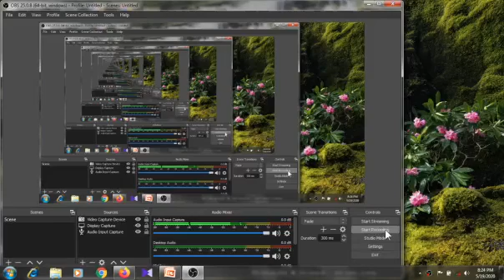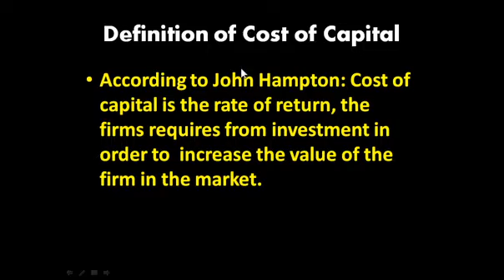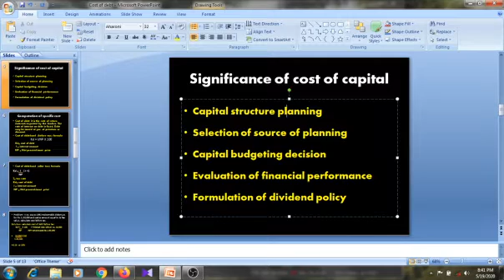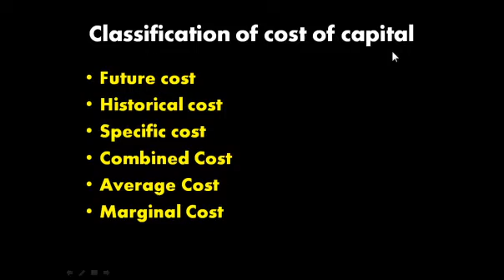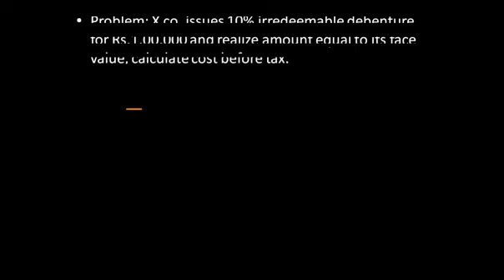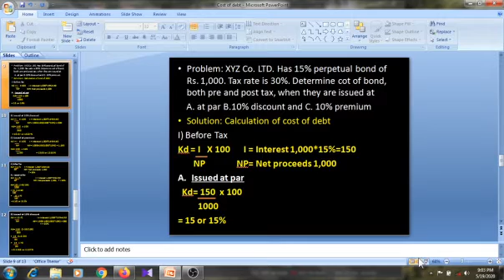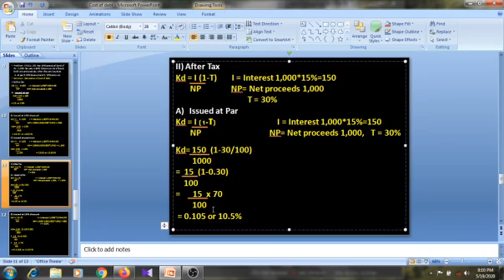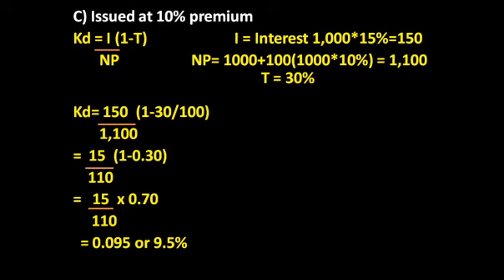Financial Management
Cost of Capital  and cost of debt